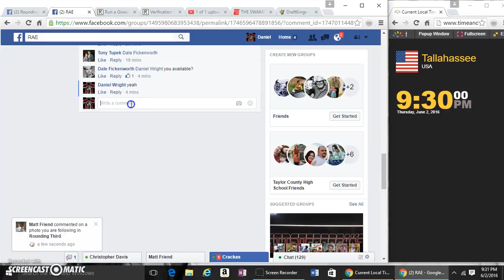JIMMY G MURRAY MCCARRON TTT